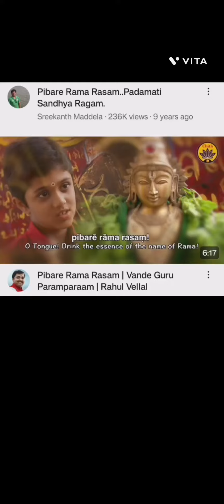Hero NavNeeth may not know the meaning of his Name in this way that's why Pravachanaalu ViNANdi